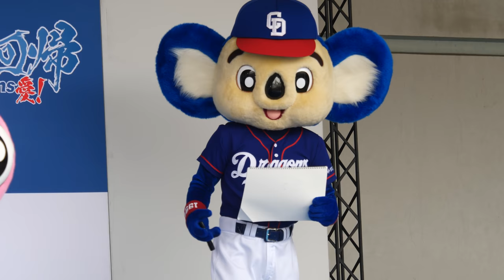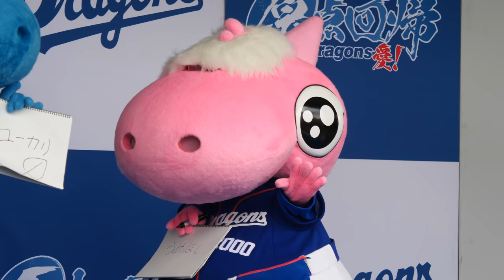【ハプニング】チアドラのふたりユーカリを知らなかった事実発覚wwwww ドアラちびっこに優しすぎて最高なマスコット「ドアラの苦手な食べ物」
20180909 Aichi Prefecture
NAGOYA DOME
Japanese professional baseball team
CHUNICHI DRAGONS
blue koala mascot
DOALA